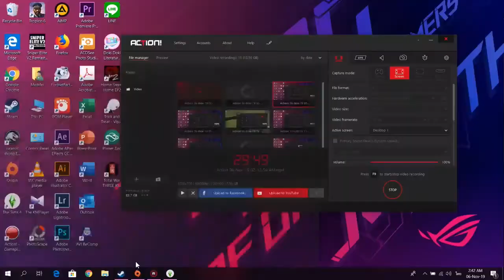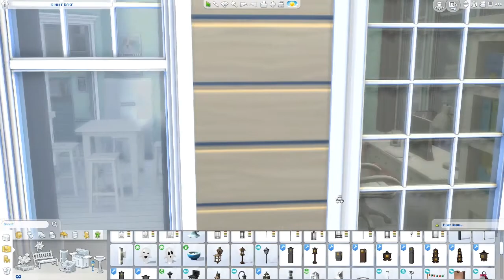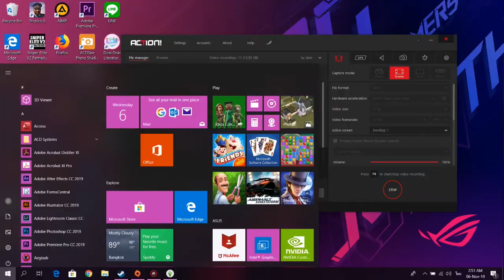Tiny cute house for college girl part 2 (The sims 4, speed build) // with CC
Thanks for everyone who watch my video of speed build. If you have any suggestion, you can comment for let me know!
You can download this house from a gallery named "IZABELLE_LULLABY"

I showed all the rooms of this house, maybe it will help you to see the rooms after building.

Ps: next video will be the same house but in another version that is no cc.